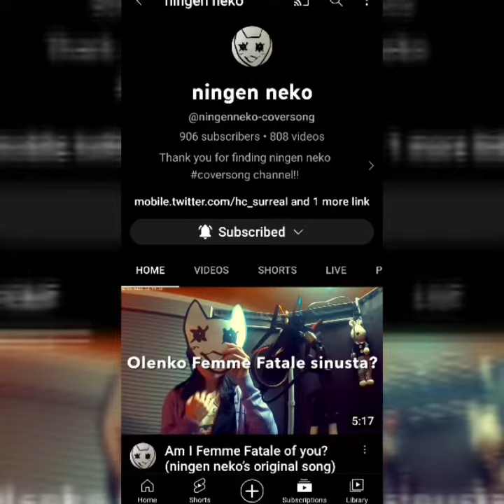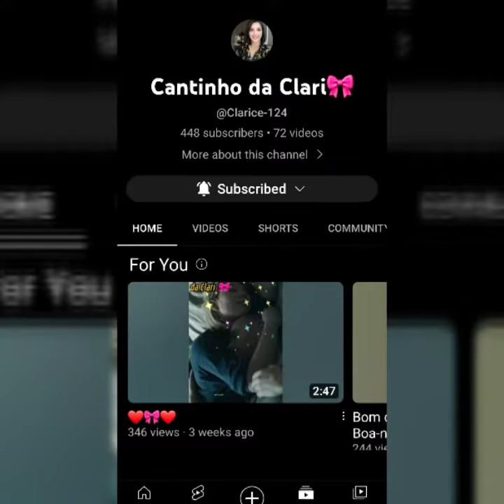COMPARTIENDO CANALES YOUTUBERS AMIG@S 👍💚👌